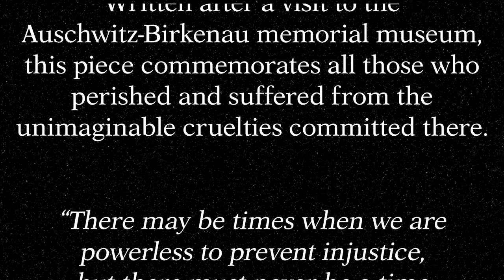Epitaph (for the Victims of Auschwitz-Birkenau)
Written after a visit to the Auschwitz-Birkenau memorial museum.

For more information about Beall & Finch or to download sheet music and/or audio files or order our CD "Delta", please visit our We also teach Skype guitar lessons!

Looking for a guitarist to record a piece you've written, or need original music for your project? Get in touch with us.